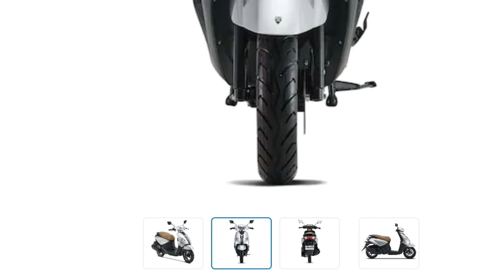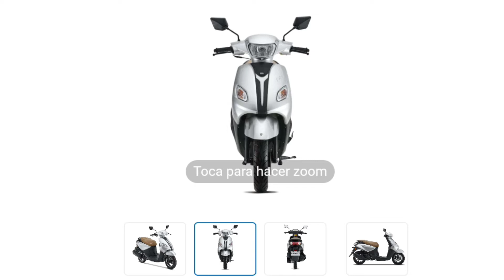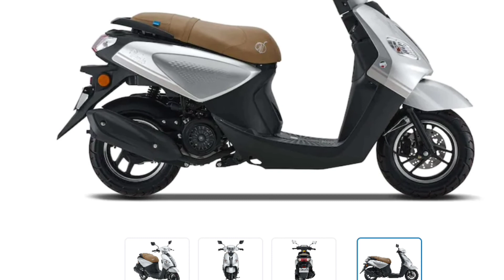Nueva Vento Volare 150 2023 // La Nueva Motoneta Con Un Diseño Único